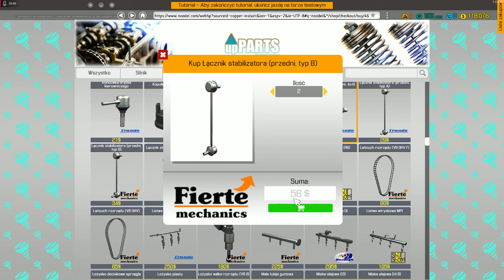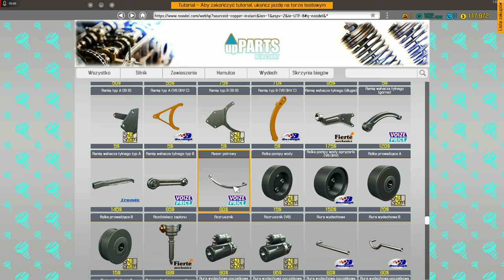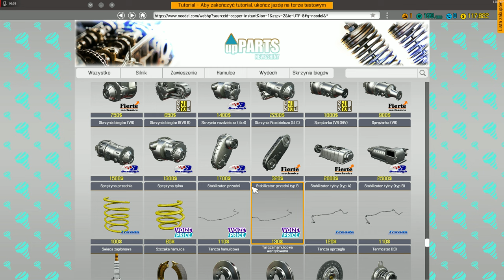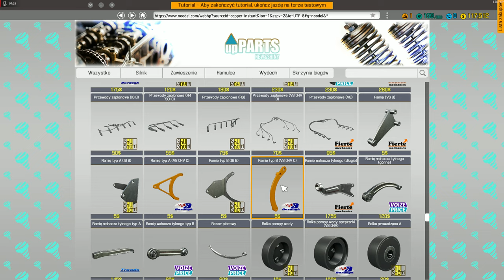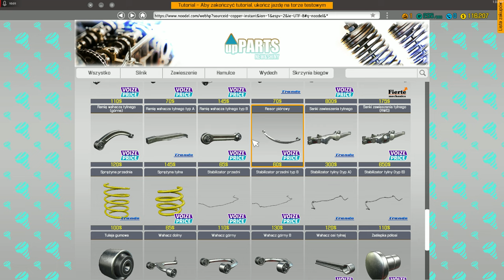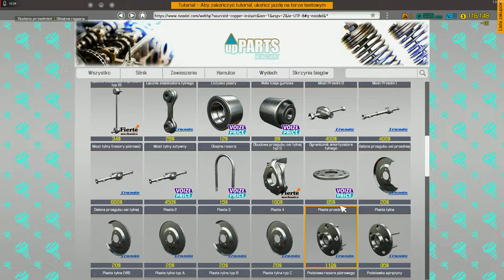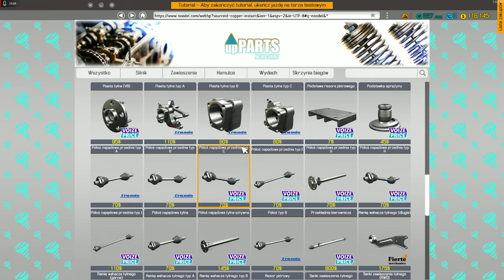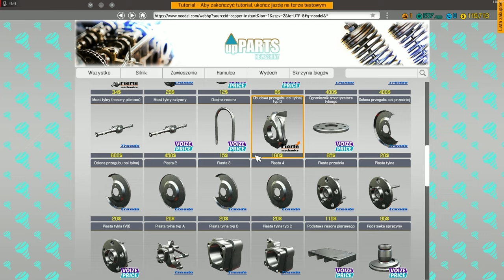CAR MECHANIC 2018 CZY Uda sie nam go sprzedac za dobre pieniadze